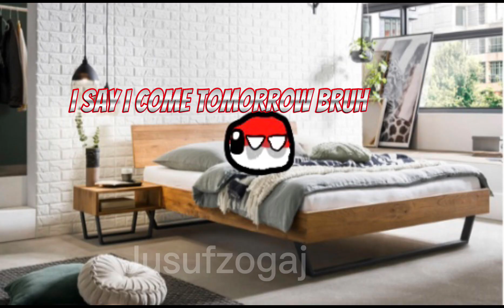Where Hungary at?